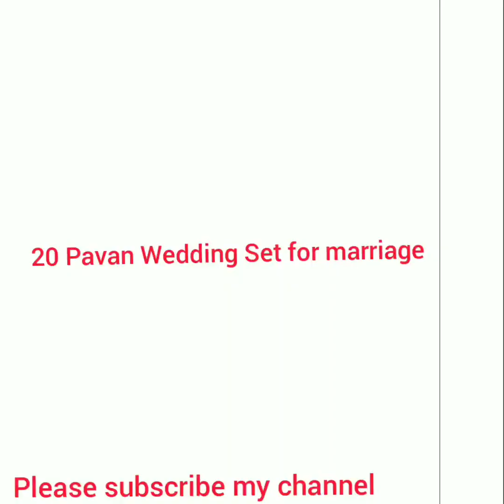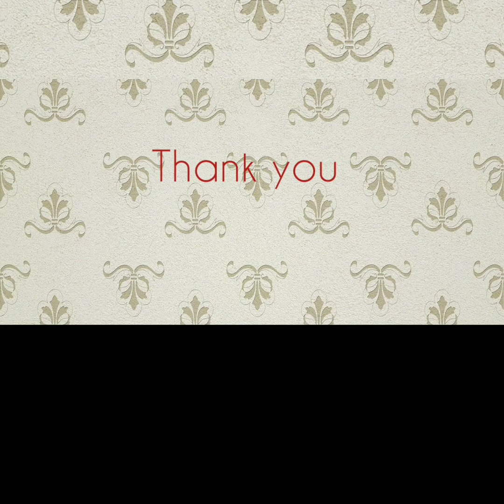Bridal Gold Combo Sets 10 12 15 20 25 30 Pavan